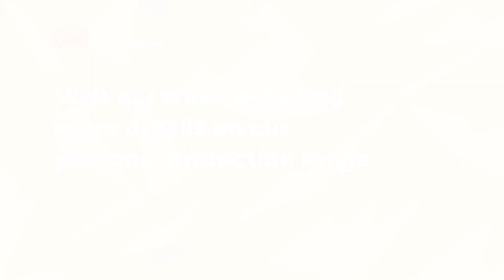3M™ Personal Protection in the Bodyshop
3M™ offers a great selection of personal protective equipment for paintshop workers, including eye & face protection, hearing protection, welding protection, respirators, protective coveralls and communication solutions. 3M helps you control your workplace envorionment and increase compliance.